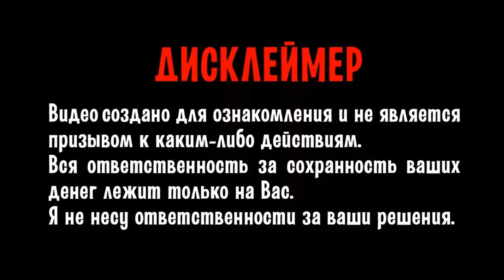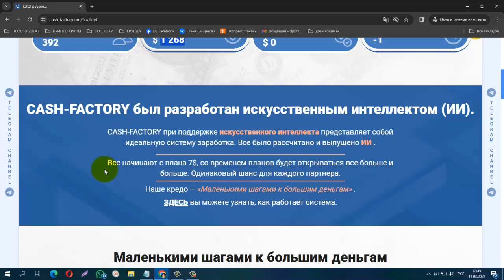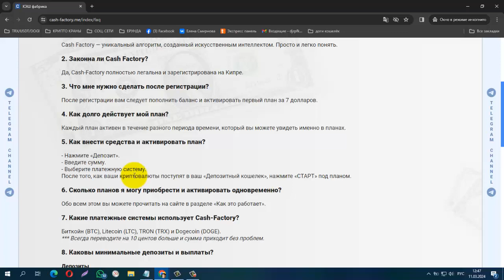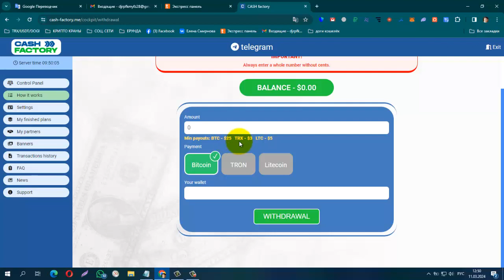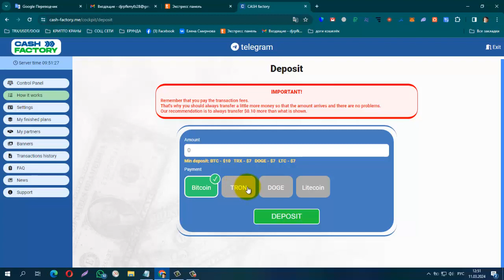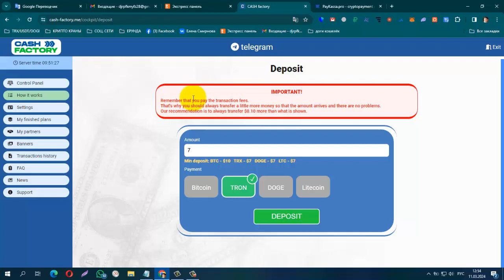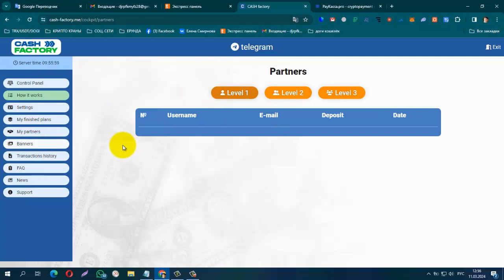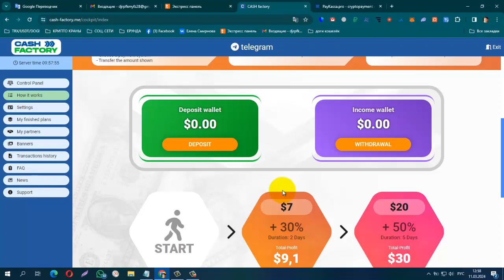НОВИНКА! CASH Factory Только стартовал! Пассивный доход! мин депозит 7$